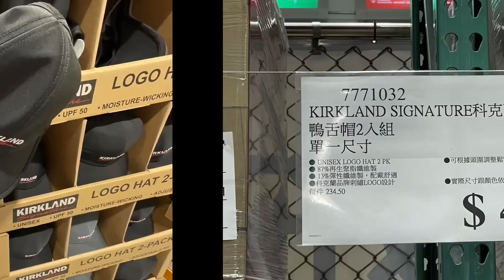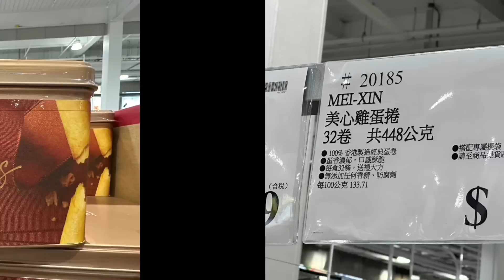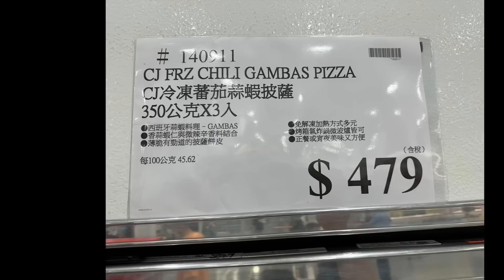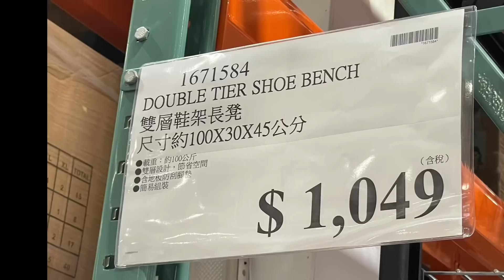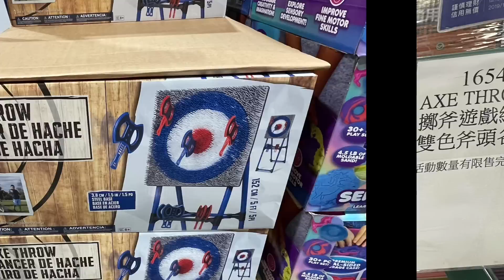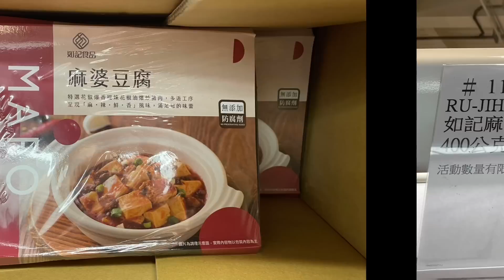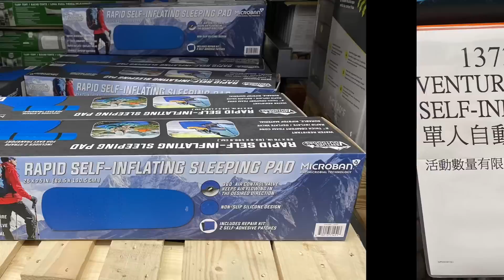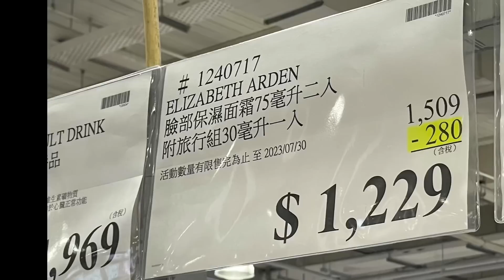好市多Costco酷夏專案第四週、現場隱藏優惠、新品拍攝7/24-7/30